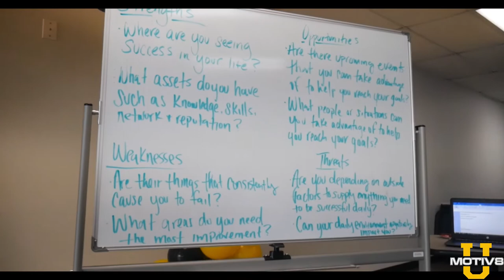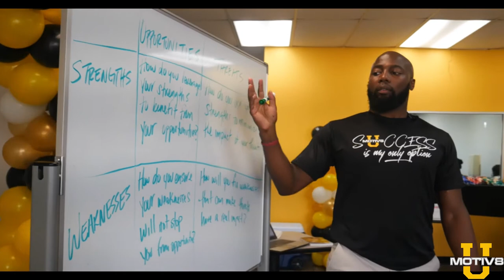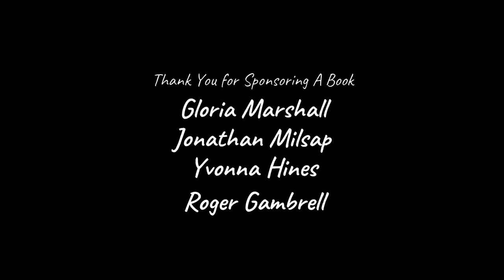MOTIV8 U Live Workshop Experience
During this interactive workshop participants gained a better of how the G.A.A.P. Principle can put them in a better position to successfully transition to their post-secondary goals.